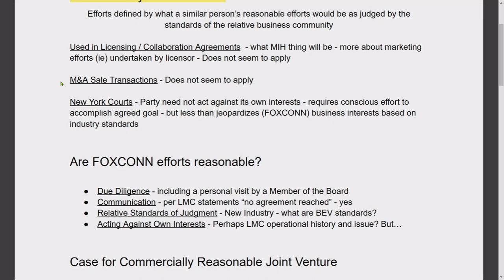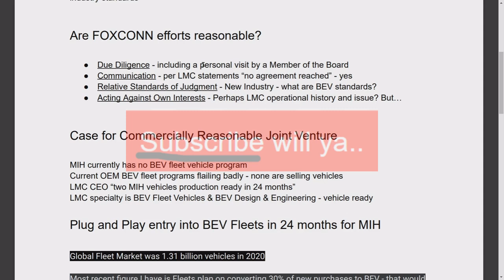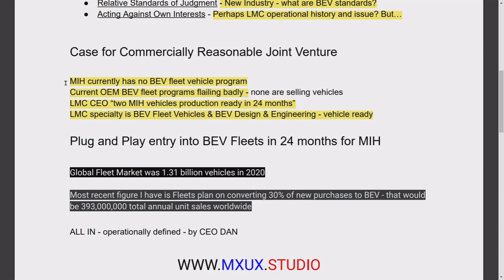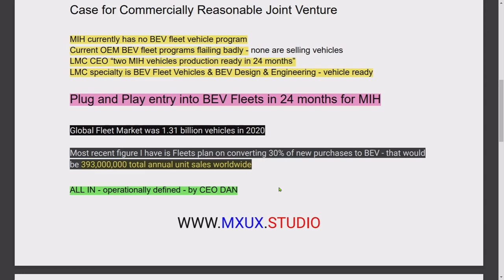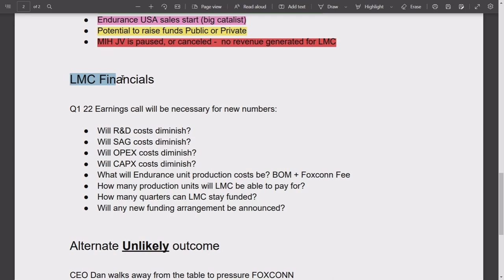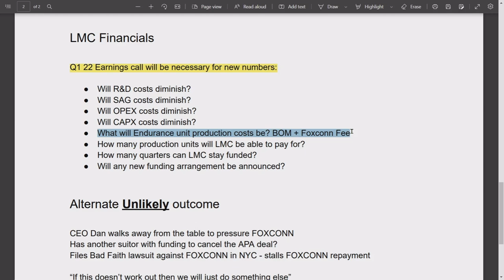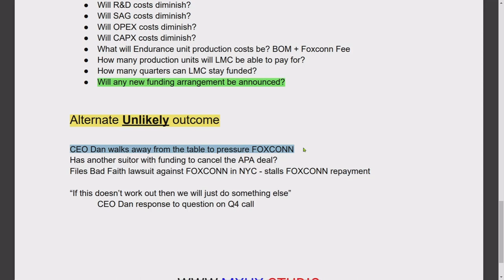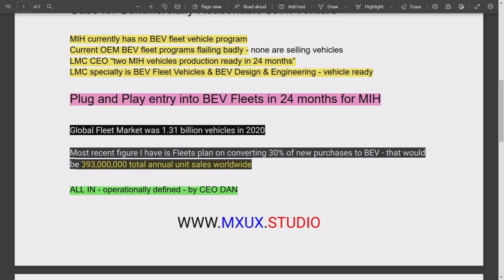Lordstown Motors & Foxconn | Potential Likely, Unlikely and Expected Outcome Potentials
More than one outcome can happen here - this is not a black and white picture. We look at a range of potential outcomes in a brainstorming session about the Foxconn Lordstown Motors Purchase Agreement. You might be surprised at what the present facts are or could be in this negotiation.

will get you a $20 calling credit when you open a Google Fi Cell Phone account.

You don't have to have a google phone - many other brands are compatible - and the Cell Plans are really a deal. I am promoting this because I use it - I live in an area with spotty cell coverage - and nothing helped - until I switched to Google Fi - it solves poor signal problems  - if that sounds like you - you need to check this out - MXUX